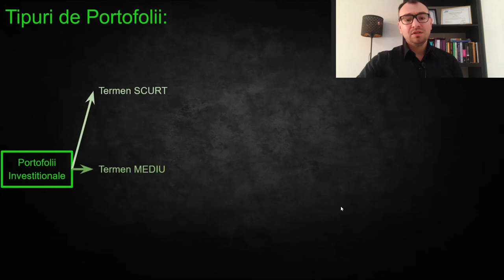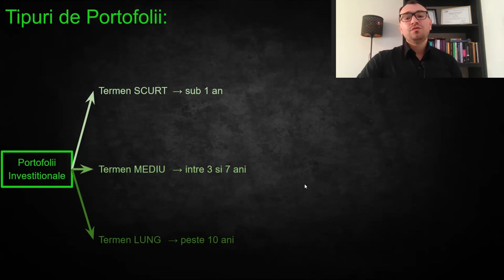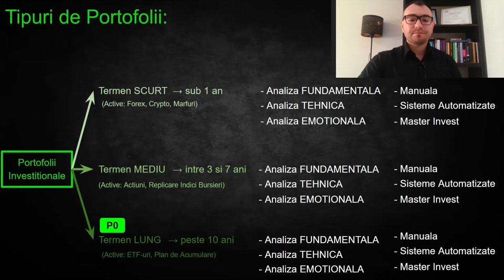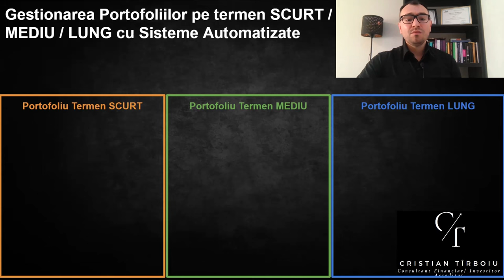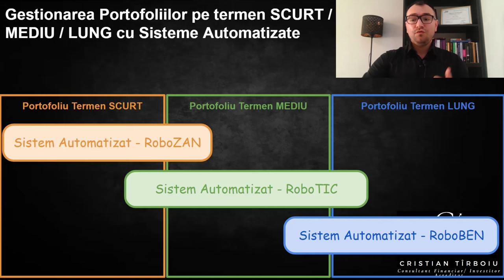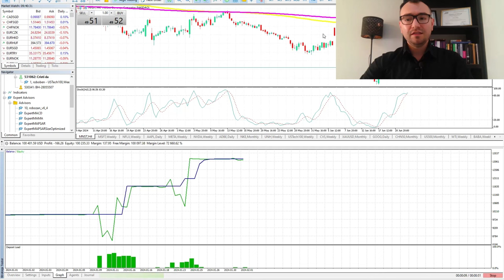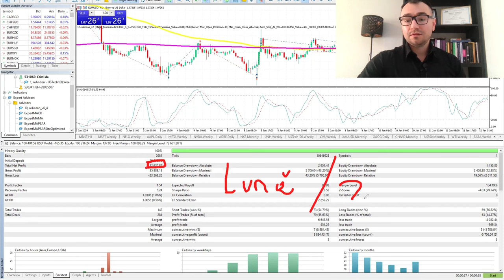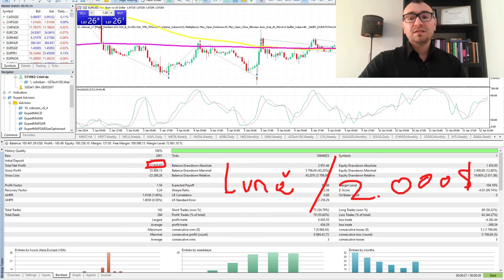Salariul Lunar De 2.000$ Fără Bătăi De Cap